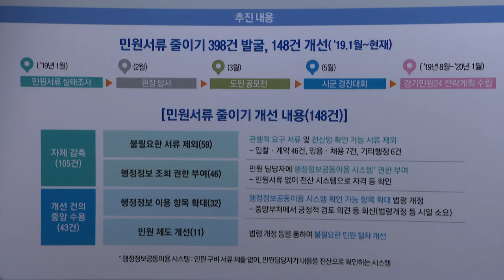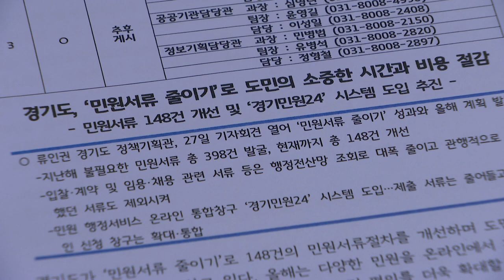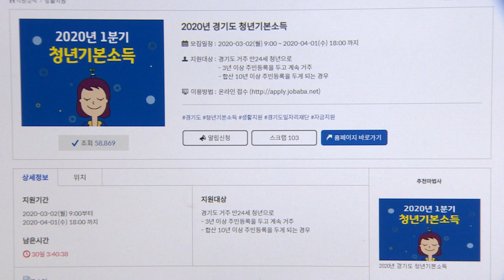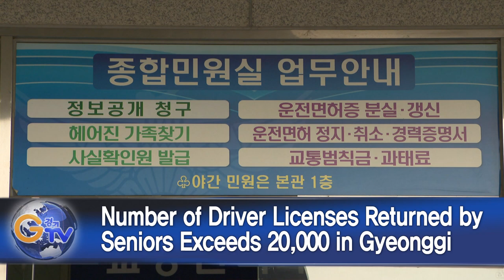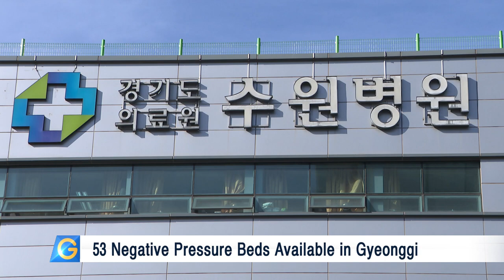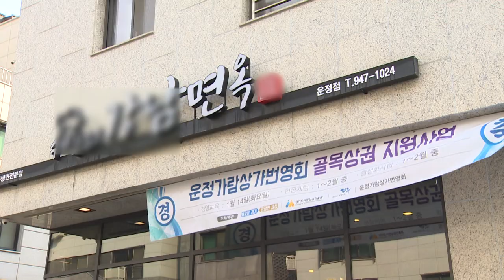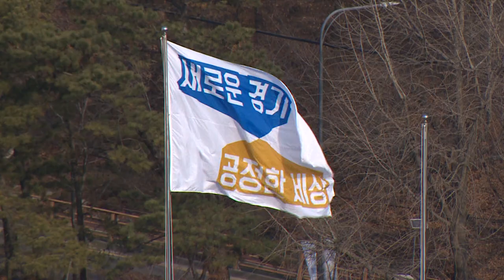Gyeonggi to Temporarily Close Facilities for Individuals Vulnerable to COVID-19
1. Gyeonggi to Temporarily Close Facilities for Individuals Vulnerable to COVID-19
2. Gyeonggi Continues Reduction of Documentary Requirements for Civil Applications
3. This Year’s 1st Quarterly Gyeonggi Youth Basic Income Payments
4. Number of Driver Licenses Returned by Seniors Exceeds 20,000 in Gyeonggi
5. Gyeonggi COVID-19 Response Team Gives Regular Briefing on March 4
6. Gyeonggi Appoints 59 More COVID-19 Inspectors
7. Landlords in Gyeonggi Join Small Business Rent Reduction Movement